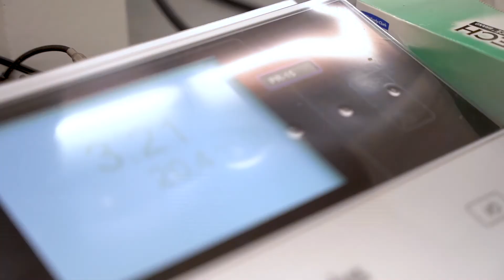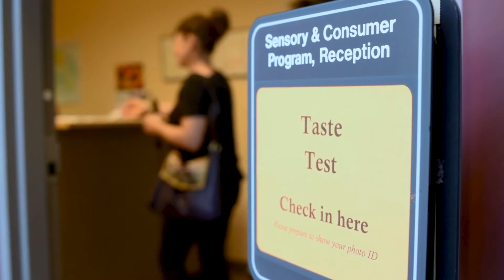Food Innovation Center, Downtown Portland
Advancing Foods in the Northwest and Beyond

As one of Oregon State University's Agricultural Experiment Stations we provide technical, creative and educational service to food industry, entrepreneurs, and Northwest communities, with a focus on quality, safety and sustainability.